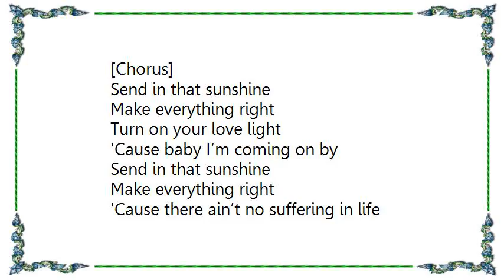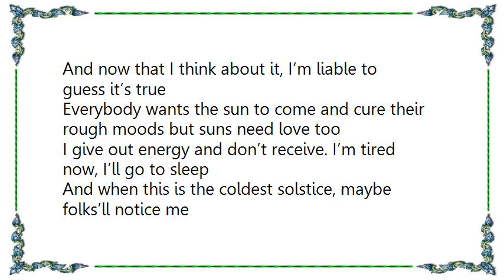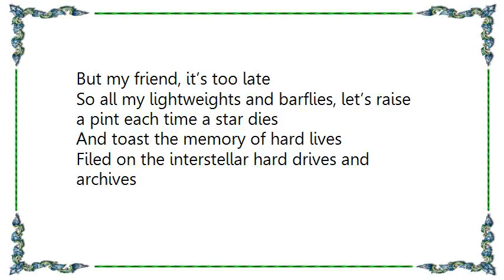George Watsky - Send in the Sun Lyrics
[Lyrics George Watsky - Send in the Sun]
[Chorus]
Send in that sunshine
Make everything right
Turn on your love light
'Cause baby I’m coming on by
Make everything right
'Cause there ain’t no suffering in life
That don’t ease with the passage of time

If stars died of old age
They wouldn’t explode, they’d burn out with a slow fade
But stars escape life with a gun shot
Which makes me think they stick a pistol in their sun spot
Bite the barrel, squeeze the trigger
Might have cared once, but the obstacles seem bigger
And they’re stuck behind a giant 8 ball
The milky way is star brains that are smeared across the space wall
You know the red giant in sector two?
Yeah, Hector, true, he was a depressing dude
I think he thought nobody thought about him
And now that I think about it, I’m liable to guess it’s true
Everybody wants the sun to come and cure their rough moods but suns need love too
I give out energy and don’t receive. I’m tired now, I’ll go to sleep
And when this is the coldest solstice, maybe folks’ll notice me

[Chorus]

Goodbye Maggie, Goodbye Jules
I wish you’d stuck around, you wise fools
'Cause friends they tend to come and go
The way the ocean ebbs and flows but there’s reminders in the tide pools
But when the standing water’s putrid
Who am I to say a choice you made was stupid?
There’s a bunch of us who loved you
Fucking stuck here pointing fingers at ourselves for something you did
You you you you you packed your problems in a suitcase
You you you went away forever to a new place
You left behind a lot of blue faces and bouquets and loose ends like shoelaces
But my friend, it’s too late
So all my lightweights and barflies, let’s raise a pint each time a star dies
And toast the memory of hard lives
Filed on the interstellar hard drives and archives